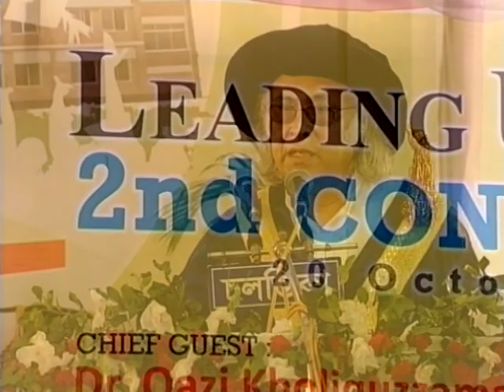Leading university 2nd convocation 2014.Ragib nagar,sylhet